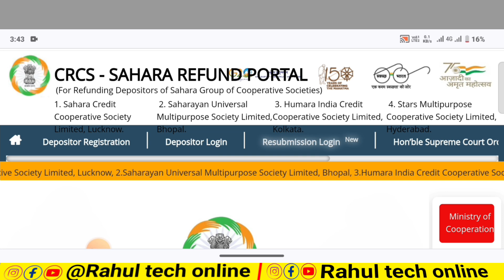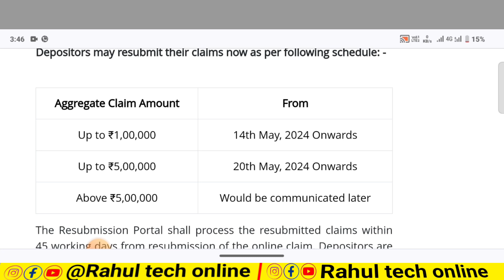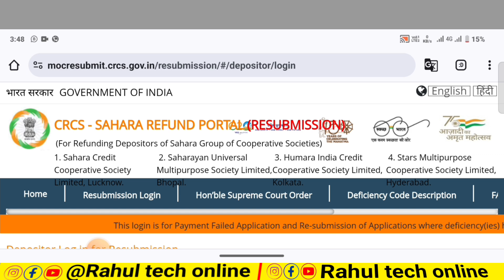साहारा रिफंड पोर्टल न्यू अपडेट | Sahara Refund Portol New Update| crcs New Update सहारा रिफंड